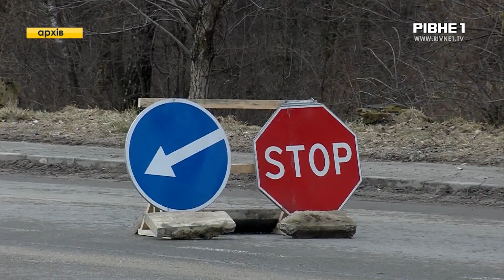Чому та як у Рівному посилюють комендантську годину?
Заборона на в'їзд та виїзд: у Рівному посилили комендантську годину. Про це повідомили правоохоронці. Відтак, після опівночі, автомобілі не будуть випускати з міста. Не дозволять і в'їзд. Чому - дивіться далі.